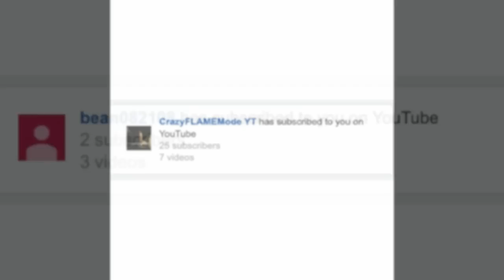Will The GALAXY SKIN RETURN To The Item Shop? (Galaxy Skin Coming Back) | Fortnite Battle Royale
Im NickArg

Hello! This was Will The GALAXY SKIN RETURN To The Item Shop? (Galaxy Skin Coming Back) | Fortnite Battle Royale

In this video, I showed you guys if the Galaxy skin will be returning to the game in the item shop! I MESSAGED a samsung agent asking them this question and they EXPLAINED the whole situation to me... I Hope You Guys Enjoyed This Video!!

Im NickArg